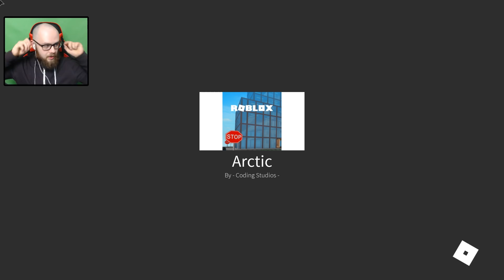ZNAM KOD NA LEGENDARNY NÓŻ! | ROBLOX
W tym odcinku gramy Knife Royale, znam kod na legendarny nóż. Oglądajcie do końca :D